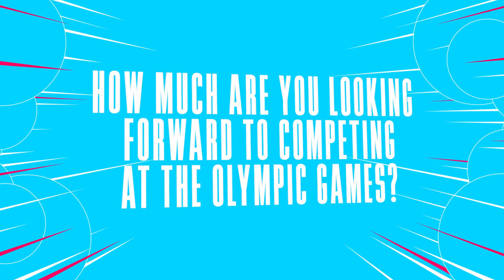Own The Moment: Andrey Rublev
Andrey Rublev is hoping his Tokyo 2020 Olympic Games experience is as memorable as his Nanjing Youth Olympic Games experience - where he came away from China with a bronze medal round his neck.